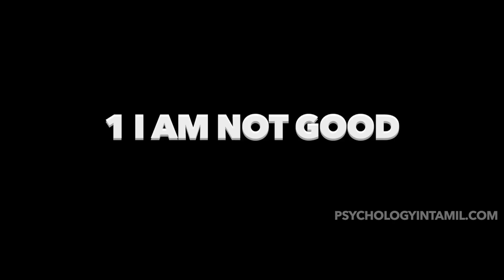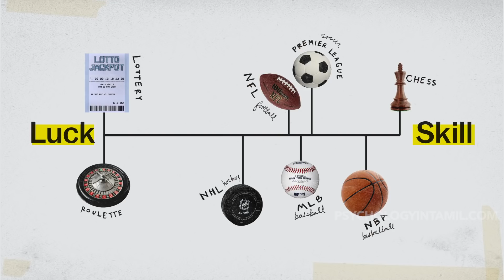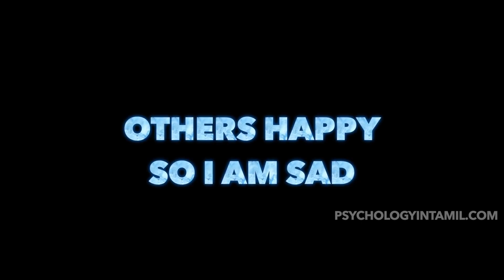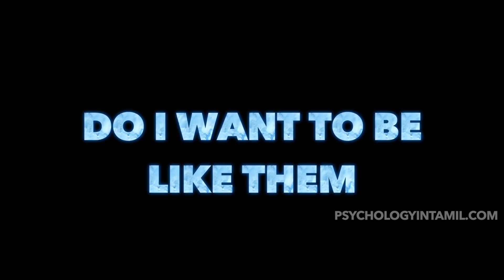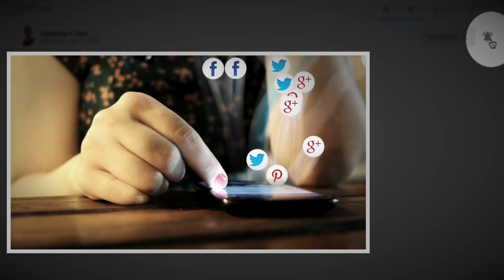Jealousy Problems | Dr V S Jithendra